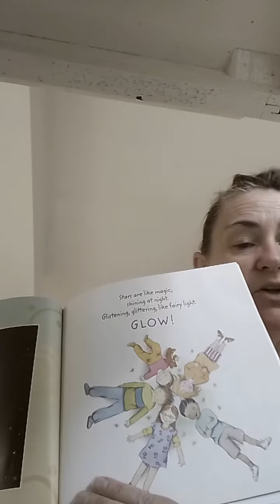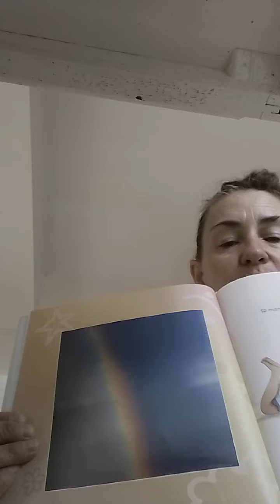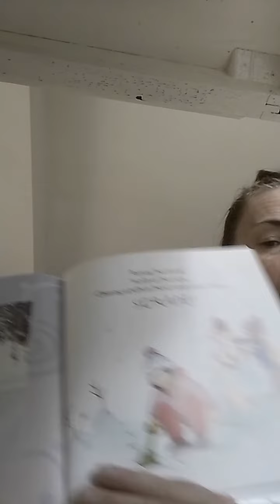Slither, Slide, What's Outside?